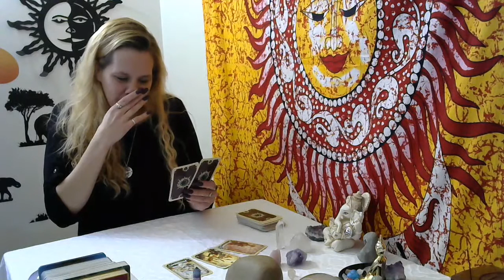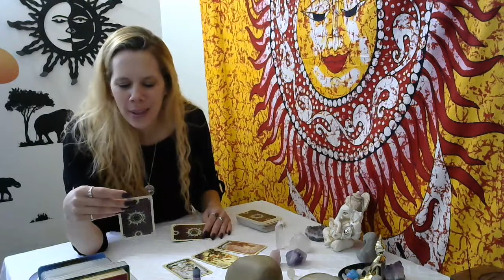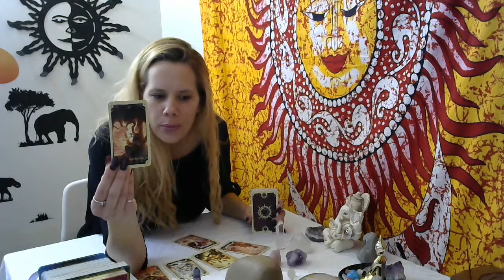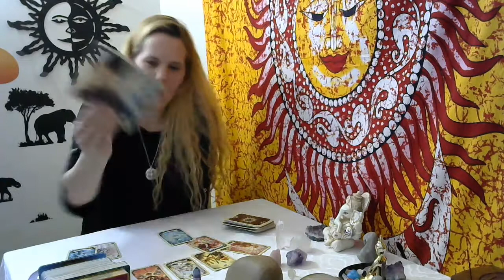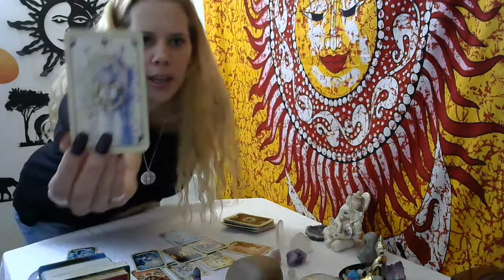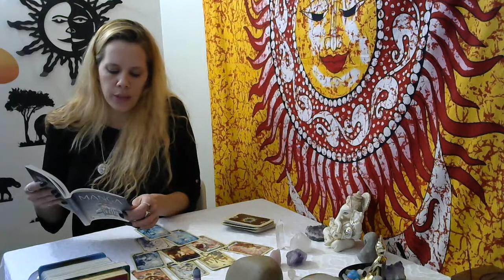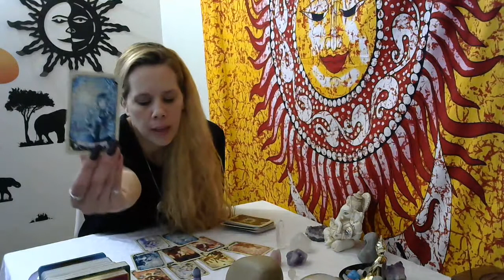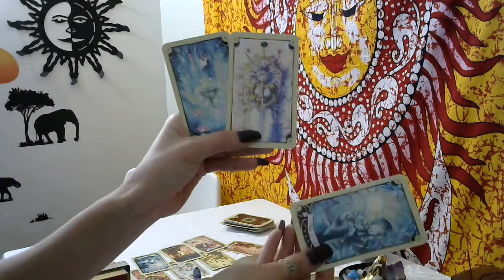Aries, 8-14 General* Pure LOVE Coming Ur Way...